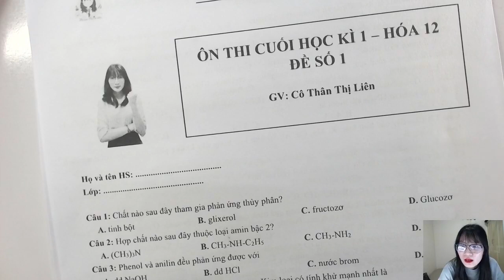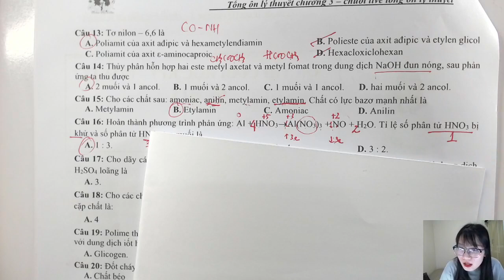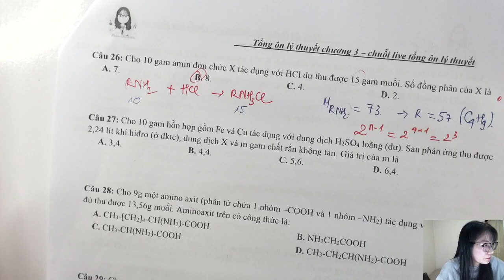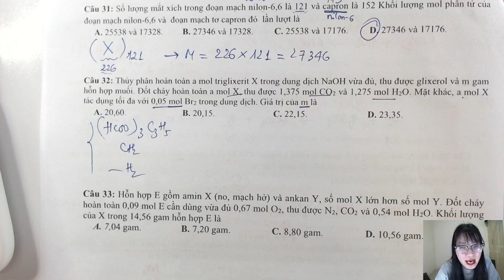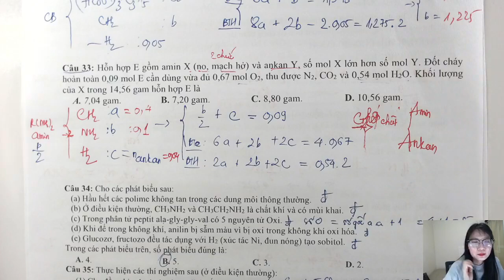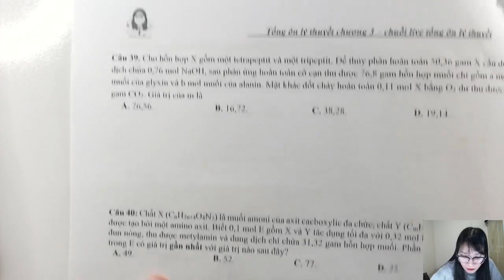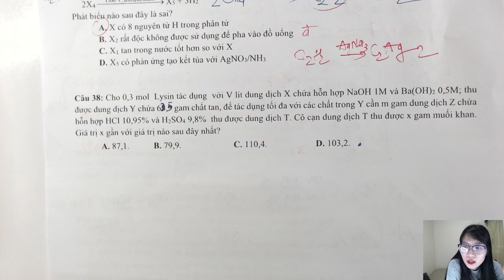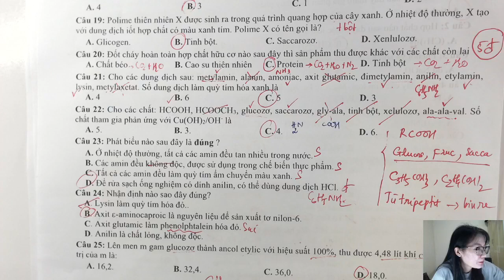GIẢI ĐỀ ÔN THI CUỐI HK1 - HÓA 12 - ĐỀ 1